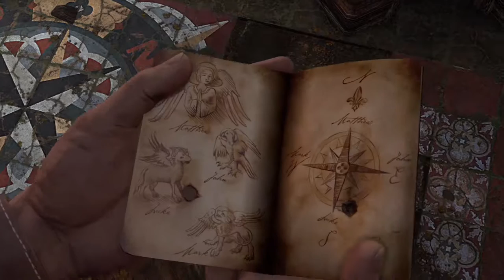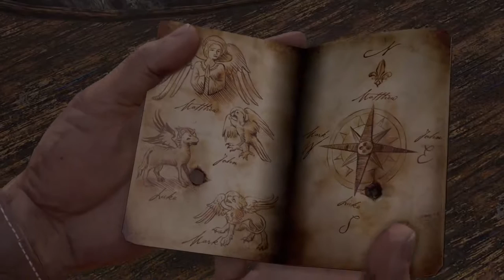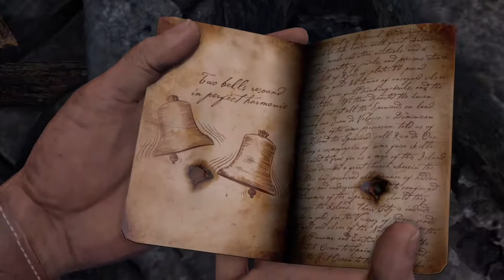千鳥の「祕境探險 (Uncharted)」慘烈難度 EP.20 重啟尋寶計畫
只要我要解機關，敵人隨意佈屬，是會傳送門嗎？O3O
Ch.14 前往地底

固定開台時間 每周五23:00 - 25:00，每周六、日 22:00-24:00。